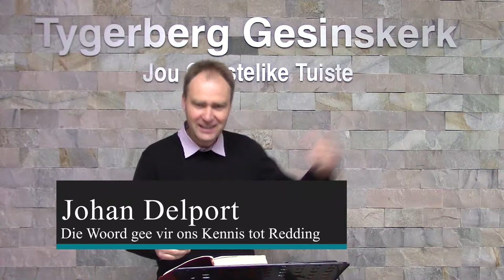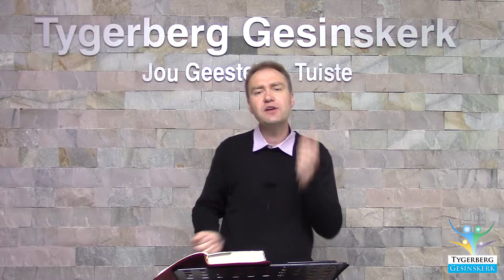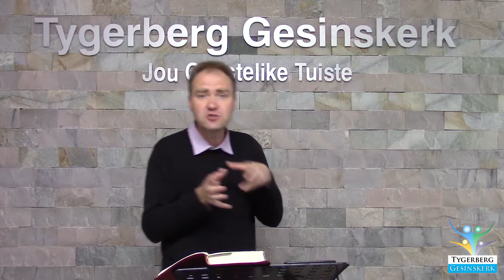Die Woord gee vir ons Kennis tot Redding (Johan Delport)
Deel 3 van 9 uit die reeks "Waarde van die Woord".